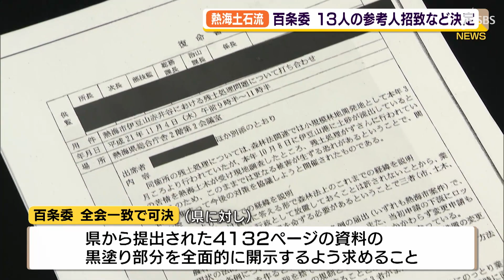熱海土石流 市議会百条委 工事関係者など参考人招致へ（静岡県）【熱海土石流】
熱海市伊豆山で起きた土石流災害で、熱海市議会は2月4日、5回目の百条委員会を開き、調査に必要な参考人13人を招致することなどを決めました。

　熱海市議会では土石流災害の原因究明のため、百条委員会を設置し、災害に至った経緯などを調査しています。一部非公開で行われた4日の委員会では、市や県などに対し、資料の黒塗り部分など合わせて135件の追加開示と質問172件への回答を求めること、また、県から提出された4132ページの資料の黒塗り部分を全面的に開示するよう求めることを全会一致で可決しました。そして、工事や不動産の関係者など13人に対し、参考人としての出席を求めることも可決しました。盛り土のあった土地の前と現在の所有者は、参考人には含まれず、証人として喚問する方針です。
‹稲村千尋委員長›「疑問に思ったことを調査または参考人として呼ぶ機会をしっかり設けて事実の究明をしていきたい」
　参考人を呼んでの委員会は3月3日からを予定していて、原因究明に向けた調査を加速させたいとしています。